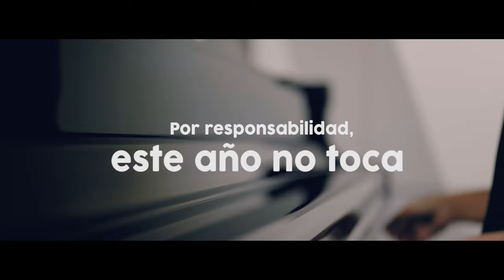Fiestas de La Blanca 2020: este año no toca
Campaña de concienciación, promovida por el Ayuntamiento de Vitoria-Gasteiz y Fundación Vital Fundazioa,  para trasladar a la ciudadanía un mensaje de responsabilidad ante la no celebración de las fiestas de La Blanca 2020. Bajo el lema “Este año no toca”, la iniciativa recurre a varios de los elementos más simbólicos de la fiesta para sensibilizar sobre la necesidad de seguir respetando las recomendaciones sanitarias en las próximas fechas para salvar vidas.